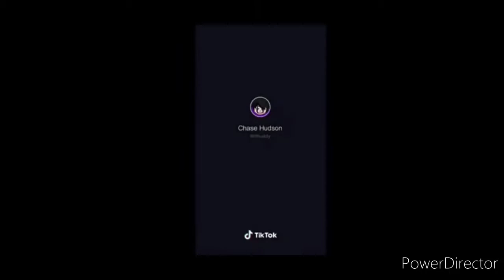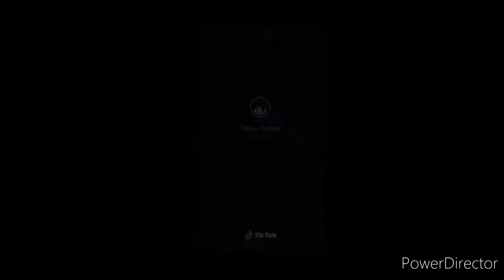Chase Hudson ( American Boy)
This is a fanvideo of my favorite tiktoker, Chase Hudson...